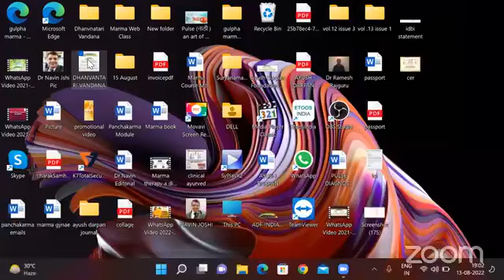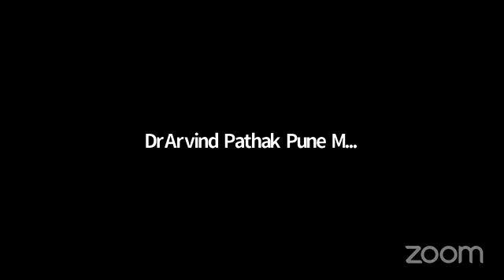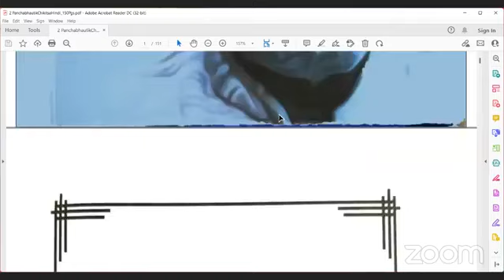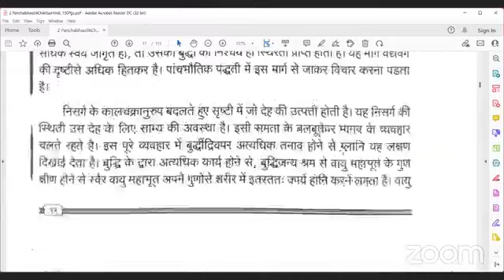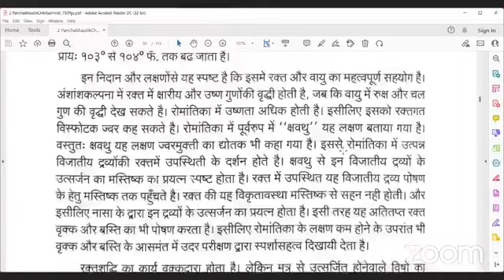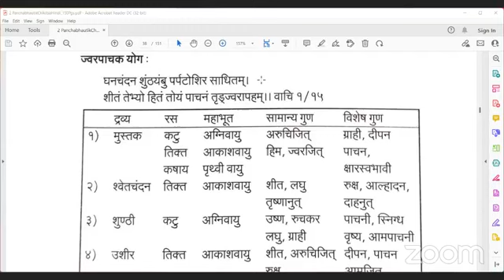पंचभौतिक चिकित्सा लेक्चर सीरीज ग्रहणी रोग एवम पंचभौतिक चिकित्सा 13-08-2022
हमारी वेबसाईट :
​हमारे फेसबुक पेज पर विजिट करें।
*Share The Link as much as possible